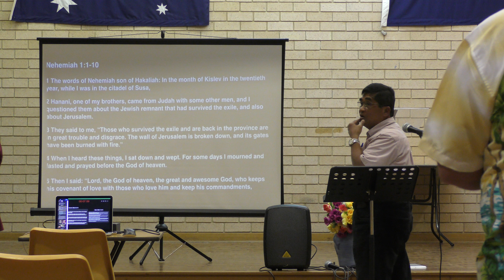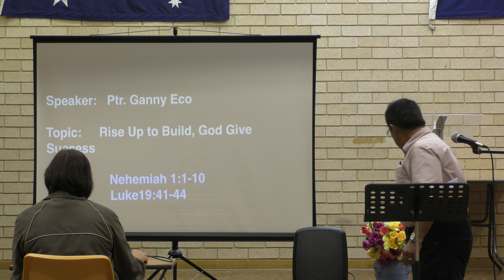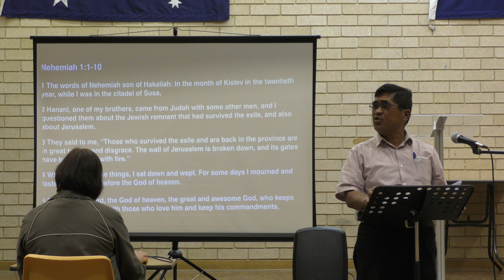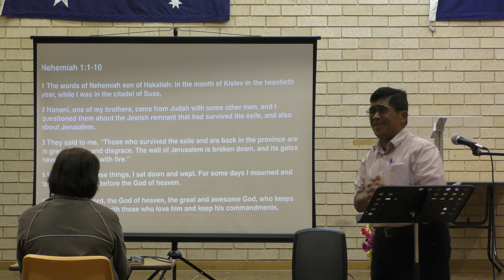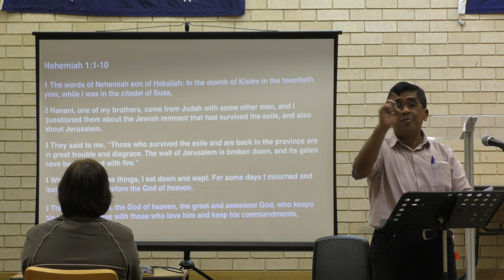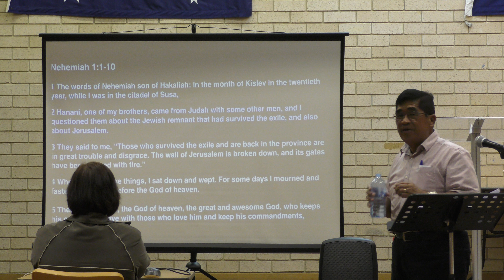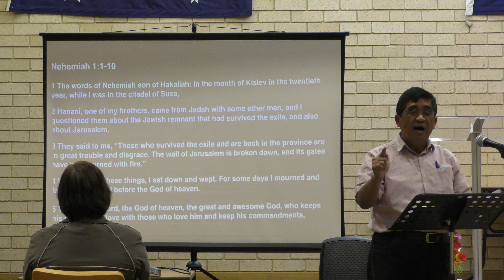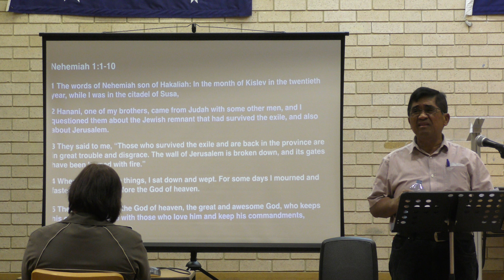Rise Up to Build, God Gives Success 1